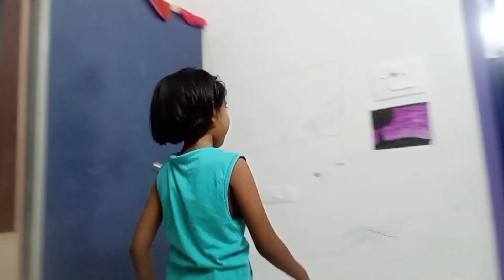বাচ্চাদের ঘরের তৈরি খাবার খাওয়ানো খুব মুশকিল😔🤷 /eating problem of kids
eating problem with kids
trying homemade food
brother sister fun